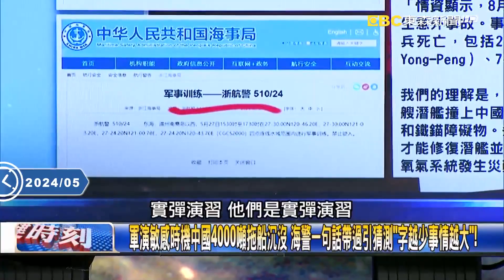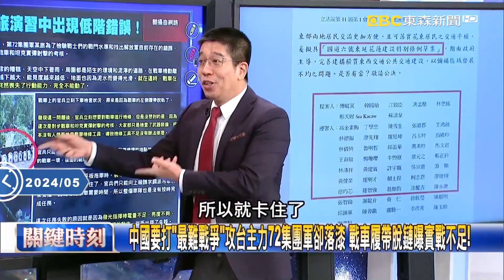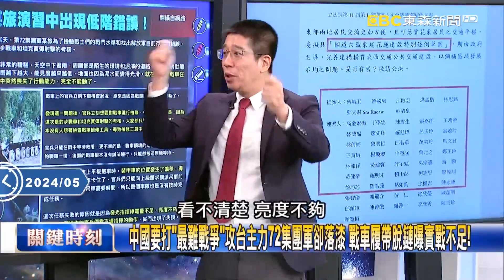軍演敏感時機中國4000噸拖船沉沒 海警一句話帶過引猜測「字越少事情越大」！【關鍵時刻】20240528 5 劉寶傑 黃世聰 林裕豐 吳子嘉